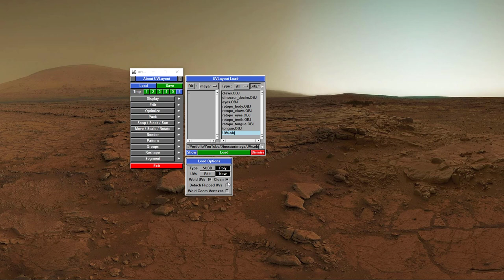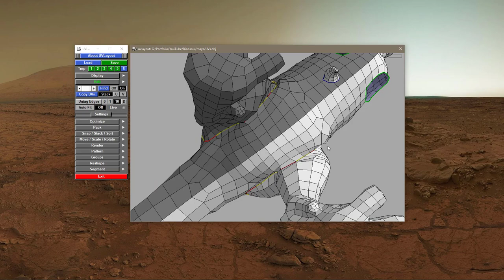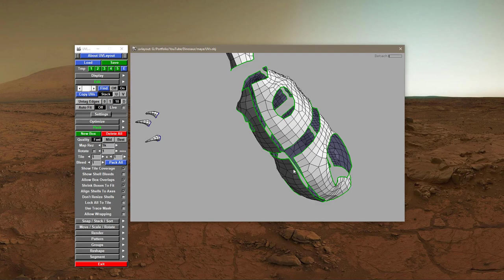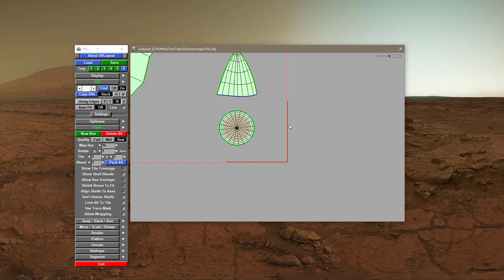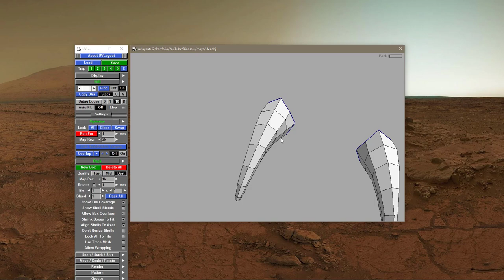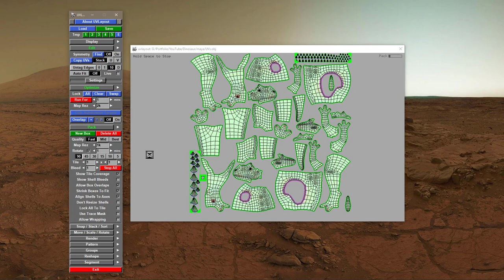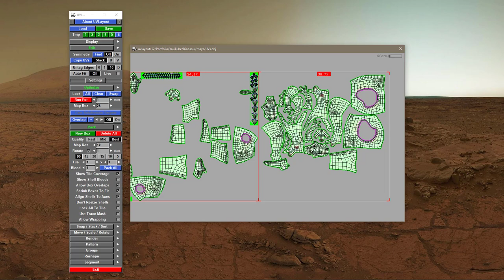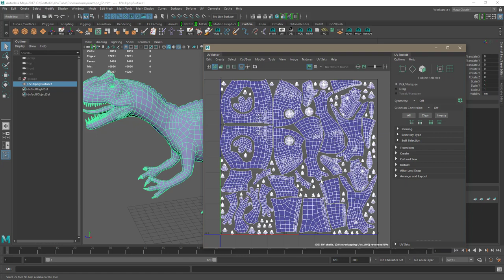From toy to game asset - Part 6: UV Creation with Headus UVLayout - ASMR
In this video I will create the UVs of my dinosaur model in Headus UVLayout.  I hope you will enjoy and feel relaxed. :)